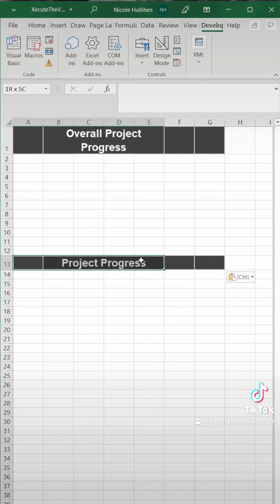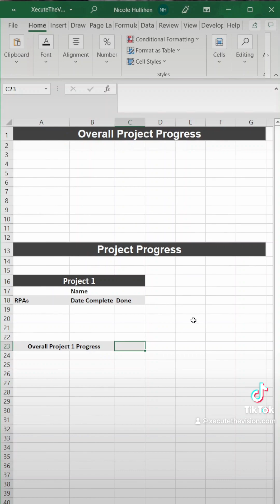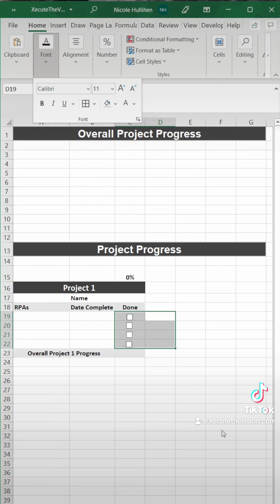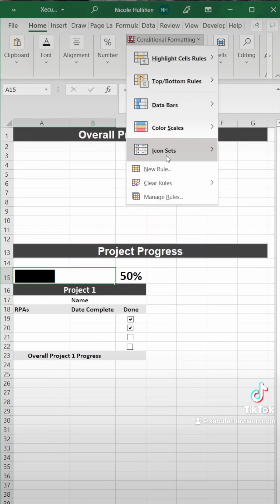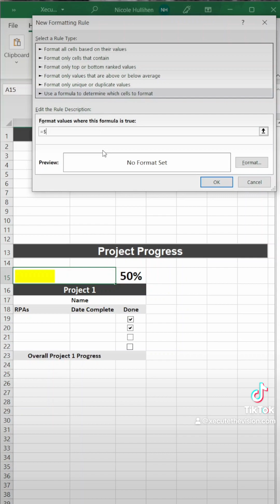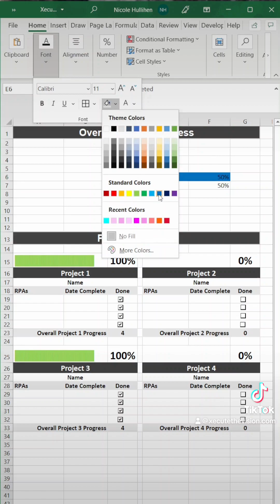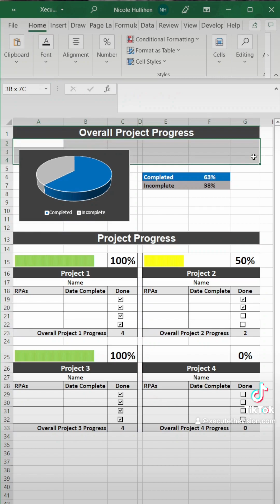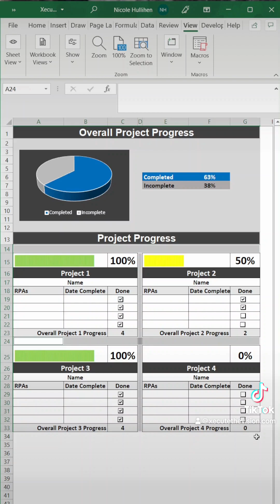Excel tip the full dashboard tutorial in excel